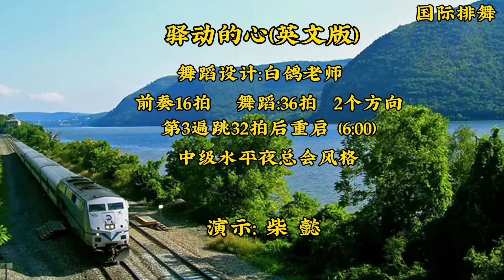Forever To Be With You (驿动的心）- Line Dance (Demo)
Choreographer: Janet (Zhen Zhen) Ge (CN) Sep. 2023
Or Stay by 贵族乐团 （English Version）
Descriptions: 36 counts - 2 wall - Intermediate NC
(No Tag, One Restart)